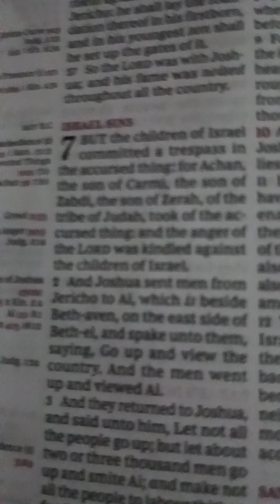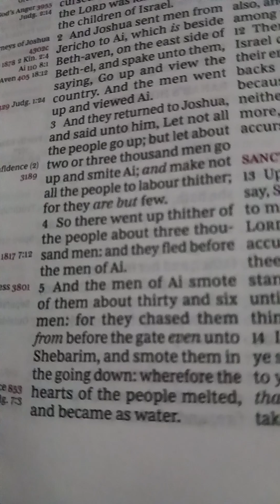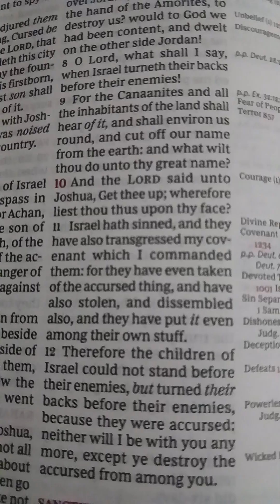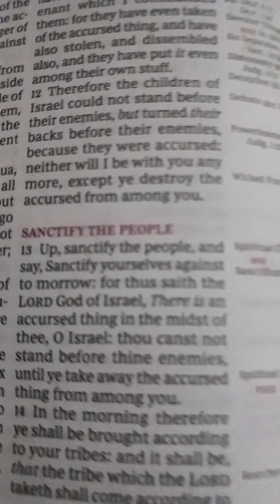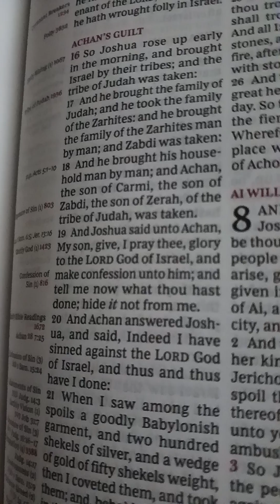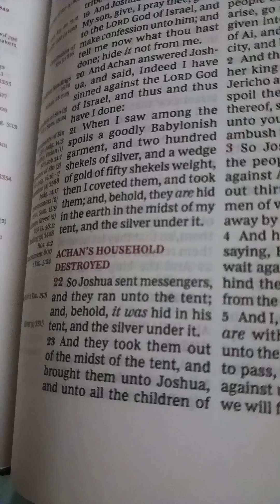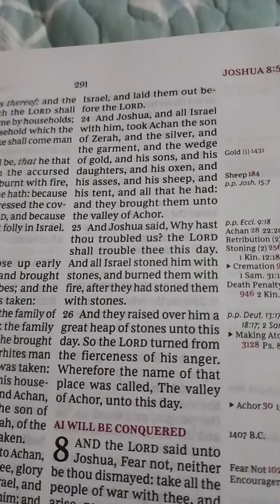Joshua Chapter 7